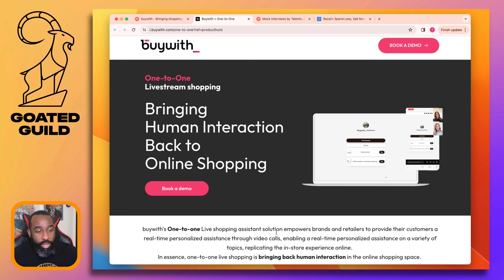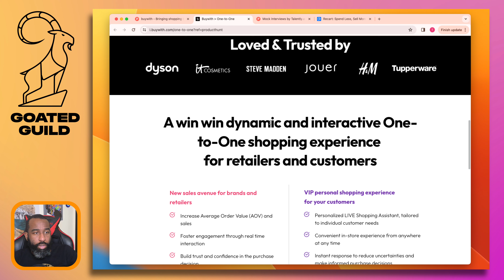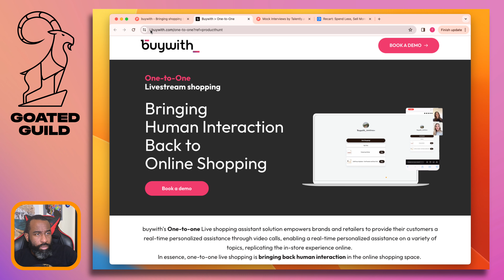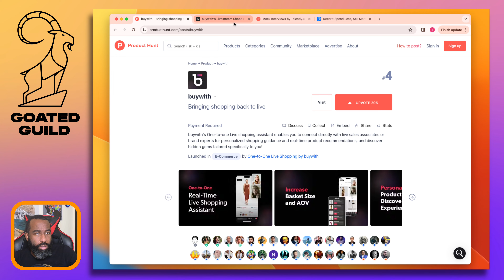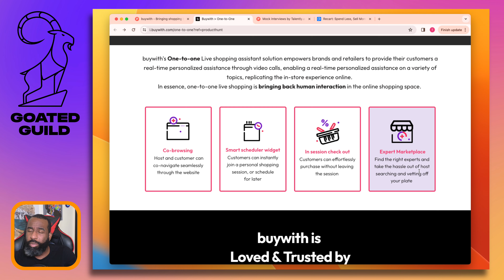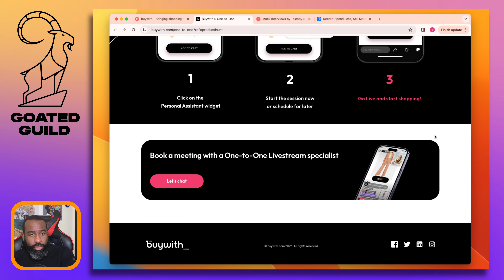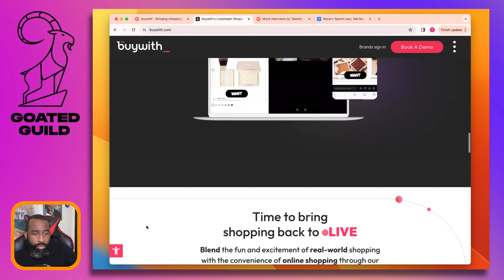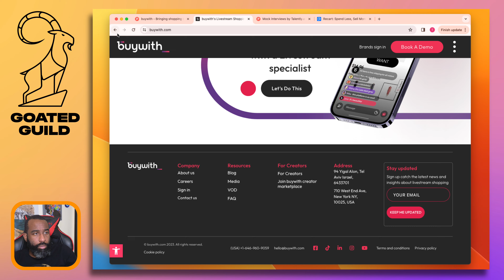E:103 Buywith | GoatedGuild.com Daily Teardowns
If you're looking for a way to bring video advice to your ecommerce store, check this startup out

Work with Goated Guild to gather consistent customer feedback and product marketing analysis